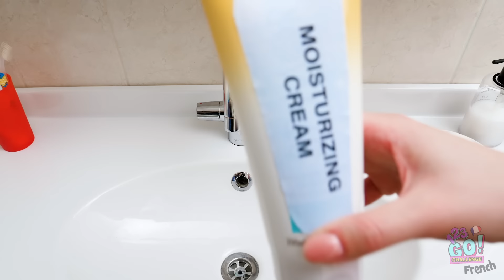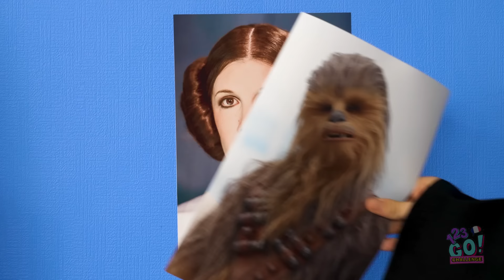DÉFI ULTIME DES 100 COUCHES || 100 Couches de Laque! Défi Des 100 Couches par 123 GO ! CHALLENGE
Tu préfères gagner 10 euros ou 100 euros ?
Et que choisirais-tu entre devoir manger un milkshake ou 100 milkshakes ?

Quand il s'agit de ce qu’on aime, plus il y en a, et mieux c'est !
C'est pourquoi nous avons revisité le défi des 100 couches… parce que plus c'est gros, plus c'est drôle, non ?